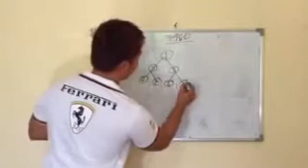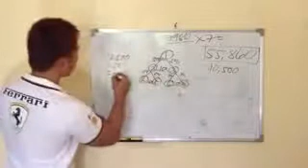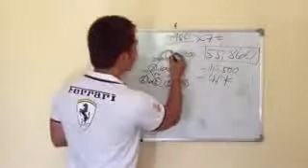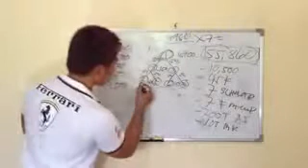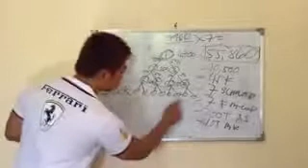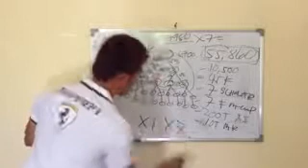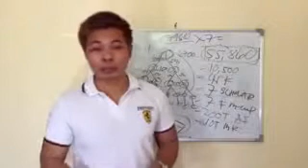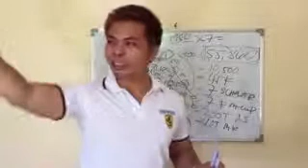BAKIT THE BEST ANG 7 ACCOUNT sa AIM GLOBAL?